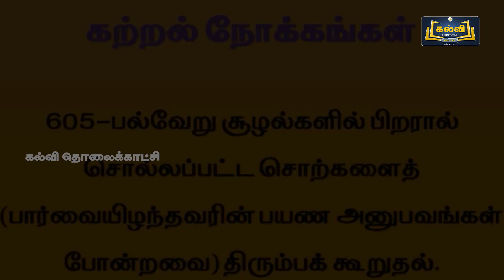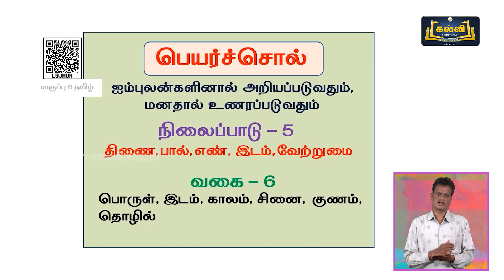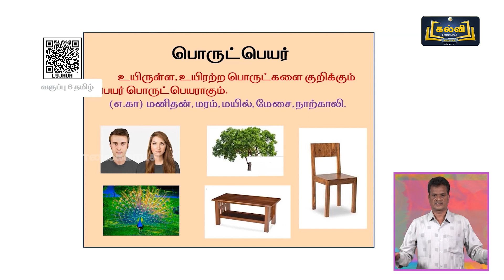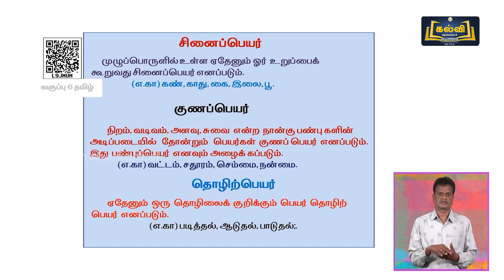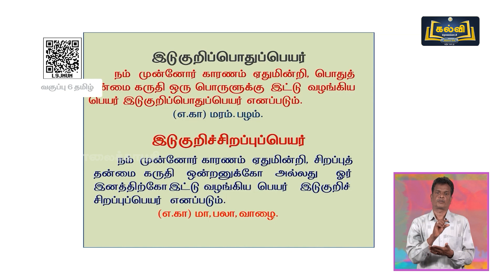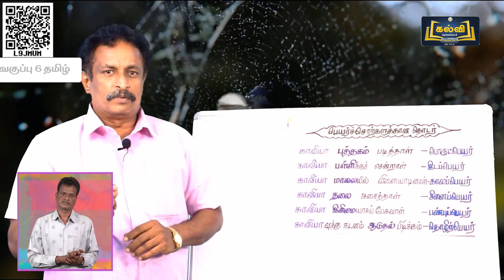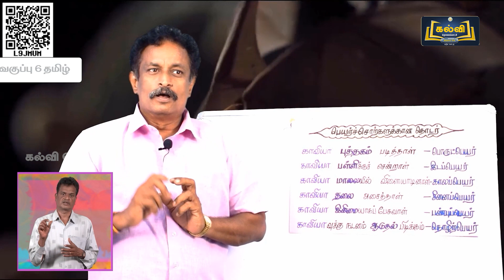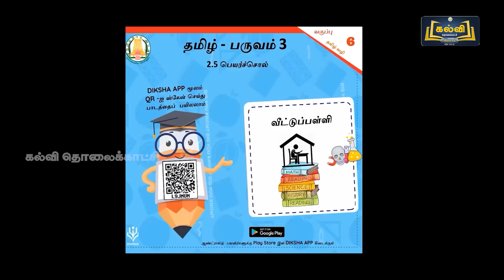Class 6 | வகுப்பு 6 | தமிழ் | பெயர்ச்சொல் | பாடம் 2 | பகுதி 5 | KalviTv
இப்பாடத் தொகுப்பில் பாடம் இரண்டு பகுதியில் உள்ள "பெயர்ச்சொல்" என்ற தலைப்பினைப் பற்றி ஆசிரியர் விளக்குகிறார்.